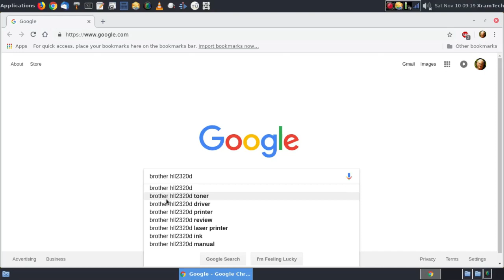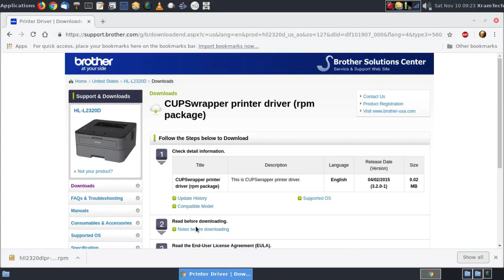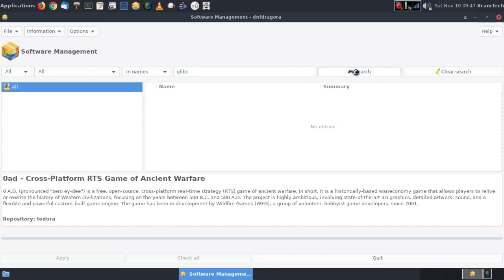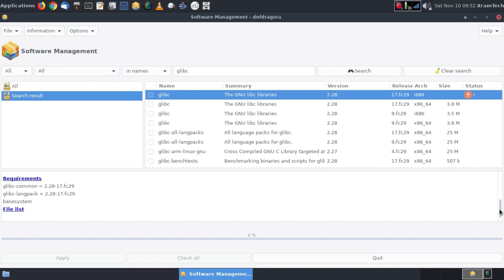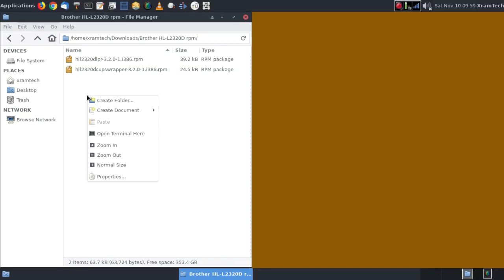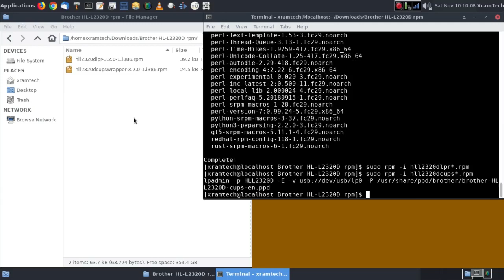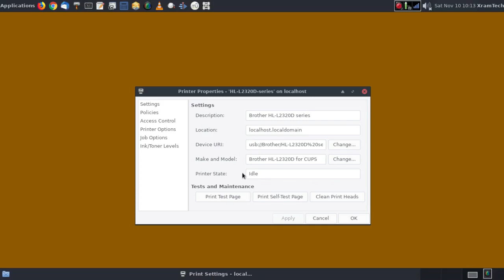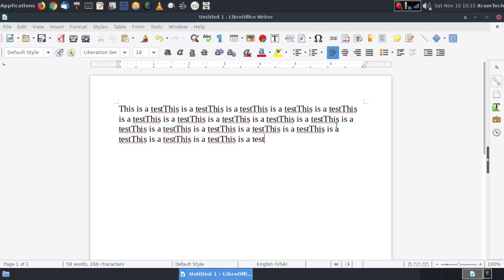How to install a Brother printer in Fedora 29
I show how to install a Brother HL-L2320 printer in Fedora 29 XFCe.
A similar procedure should work for other Brother printers, and other versions of Fedora.